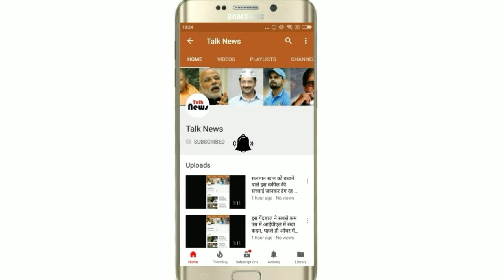ऐसी खूबसूरत चूड़ियों से पाएं अपना परफेक्ट ईद वाला लुक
फ्रेंड्स, ईद पर जब आसमान में चाँद दिख जाता है तब शुरू हो जाती हैं खुशियां मनाने की तैयारियाँ। सिवइयों के साथ कपडे, मेहंदी और चूड़ियों आदि के बिना ईद अधूरी है। ऐसी बेहद खूबसूरत चूड़ियां आप का ईद वाला लुक परफेक्ट बना देंगी।
इस तरह की गोल्डन येलो झुमका बैंगल्स, आप किसी भी मैचिंग कलर के ड्रेस के साथ पहनेगी तो अच्छा लगेगा, आप इसमें और कलर्स भी मिक्स कर सकती हैं
इन मैरून, गोल्डन और पीच कलर की चूड़ियों का कॉम्बिनेशन आप हैवी जरदोज़ी वाले लहंगे या सूट के साथ पहन कर बहुत अच्छी लगेंगी।
सिल्वर टोन मैटल के साथ ये पिंक बैंगल्स बहुत अच्छी लग रही हैं। इन चूड़ियों का लटकन वाला डिजाइन बहुत स्टाइलिश लगेगा।
इस तरह की ब्लू बैंगल्स में ब्रॉड कड़ा बहुत ही ग्रेसफुल लग रहा है। आप की ब्लू सलवार कमीज का साथ ये सेट बहुत प्यारा लगेगा।
ऐसी गोल्डन मेटल वाली चूड़ियां किसी भी कलर की ड्रेस के साथ बहुत अच्छी लगेंगी। इन चूड़ियों के साथ मोतियों वाले कंगन बहुत क्यूट लग रहे हैं।

फ्रेंड्स, आप को आर्टिकल पसंद आया हो तो कृपया फॉलो का बटन जरूर दबायें।